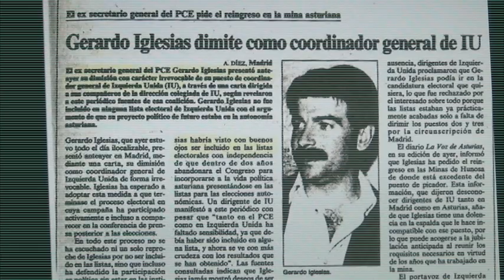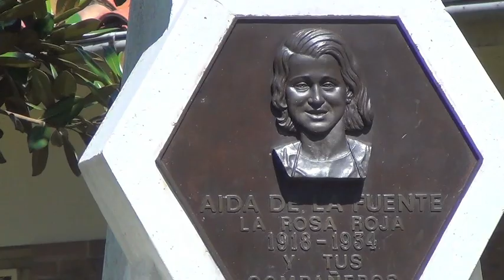Gerardo Iglesias " Cómo tu yes" - Nuberu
Los políticos españoles están más que nunca en el punto de mira y con razón tras los numerosos casos de corrupción y el uso del concepto “puerta giratoria” que  es cada vez más habitual,...pero ¿Todos son iguales ?... Gerardo Iglesias, uno de  los fundadores  de Izquierda Unida y diputado en los ochenta,  volvió a su puesto de trabajo como minero tras abandonar su carrera política en 1989...

Gerardo Iglesias (La Cerezal, Mieres, 1945) se afilió a los 15 años al PCE, al entrar a trabajar en la mina del Pozo Fondón en la cuenca del Nalón. Sindicalista en el antifranquismo, fue detenido por primera vez en la huelgona minera de 1962. Encarcelado y torturado en reiteradas ocasiones, llegaría a coordinar CCOO y el PC en Asturies, desde donde saltaría a la secretaría general del PCE de la mano de Santiago Carrillo.

 Al poco se enfrentó a éste y emprendió un intento de renovación, que culminó con la fundación de Izquierda Unida en 1986, de la que fue su ideólogo y primer coordinador general. Diputado en el Congreso, renunció a sus cargos en 1988 y volvió a Asturies. Le ofrecieron encabezar la candidatura autonómica, pero exigió que programa y candidatura se decidieran en asambleas abiertas a la ciudadanía. No funcionó y la Izquierda Unida asturiana, encabezada por el entonces ortodoxo Gaspar Llamazares, le mandó a paseo.

 Nunca le perdonaron que quisiera disolver el PCE en IU: "me excomulgaron", recuerda. Actualmente su salud es delicada tras un accidente laboral que sufrió en la mina, a la que volvió en 1990 tras abandonar la política,...

A mí se me excomulgó por querer disolver el PCE, pero no soy ningún renegado. Si mañana se presentara una situación como la que se vivía cuando tenía 15 años y hubiera que plantar cara a la dictadura, volvería al PCE. Pero 40 años de anticomunismo feroz en nuestro país hacen que esas siglas estén lastradas para la sociedad en la que tenemos que apoyarnos para construir la nueva alternativa de izquierdas. El mayor honor que se puede rendir a los hombres y mujeres del PCE que dieron su vida por la libertad es contribuir a que cristalice una alternativa, sin aferrarse a siglas. Si se es de izquierdas, hay que contribuir desinteresadamente. Lo demás es retórica del pasado..

González  y Aznar entre  muchos otros..es la expresión más clara de para quiénes gobierna el bipartidismo. Y de ahí se explican las puertas giratorias"...( Publico).

.Musica NUBERU

Video AdolfoMayo